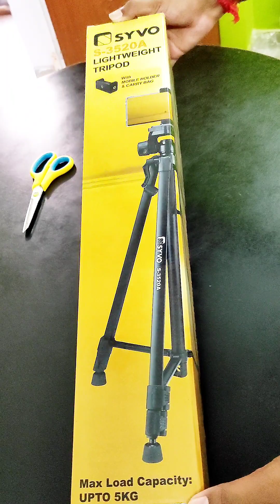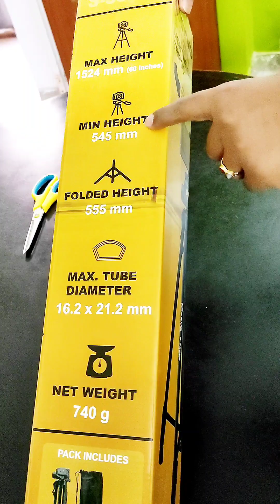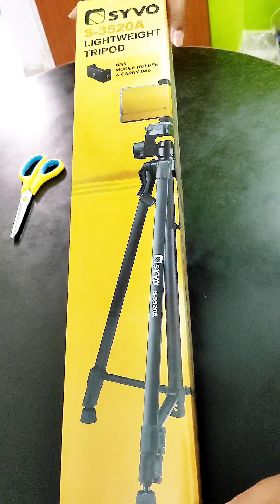Tripod unboxing | Tripod for Video | Camera stand | DSLR tripod | Mobile Tripod | Video Log Tripod